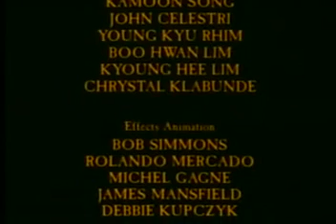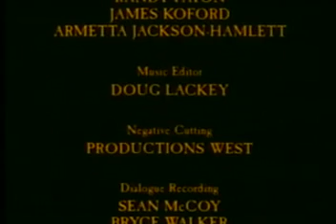Пророк Данило - Библијски цртани филм